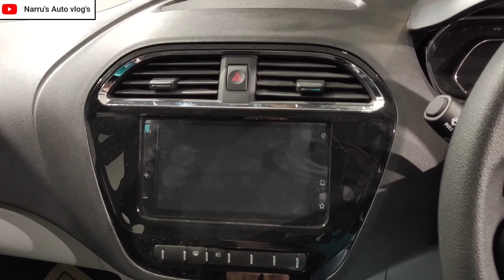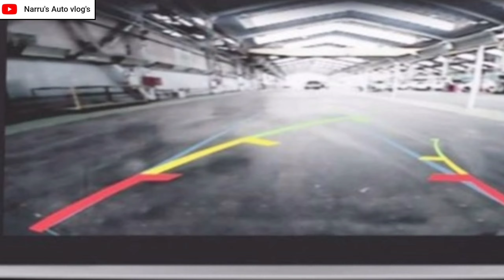2020 BS6 TATA TIAGO XZA AMT WALKAROUND HINDI REVIEW:BS6टाटा टीएगोXZA AMTहिन्दी रिव्यूNarrusAutoVlogs